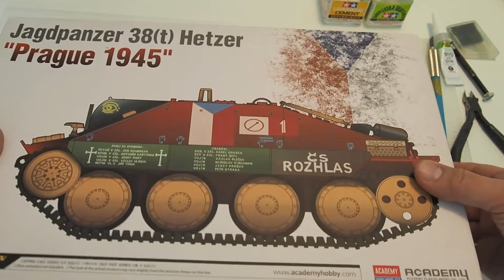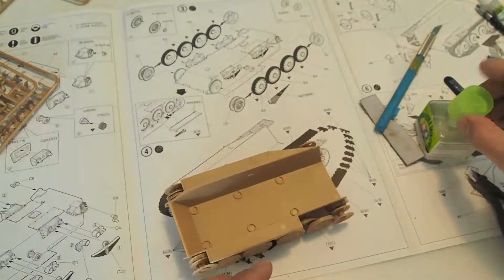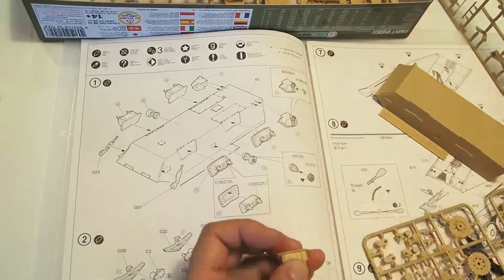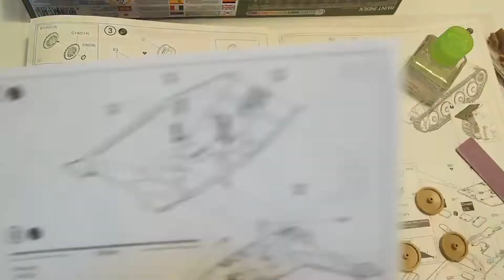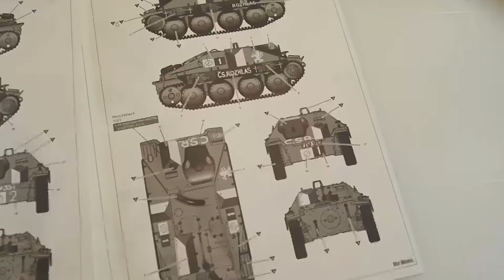Hetzer 'Prague 1945' full Building 1/35 academy Hetzer Prague + Star decal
academy Jagdpanzer 38(t) Hetzer 'Prague 1945' + star decal
아카데미사의 헷쳐 프라하 봉기 버전 두가지 버전을 만들어 보았습니다.
사용한 키트는 헷쳐 프라하 버전+헷져 라스트 버전 +Star 별매 대칼 입니다

I made two versions of the Academy's Hatcher Prague Uprising version.
The kit used academy Hetzer Prague Version + Hedger Last Version + Star Sold Separately
And a new BGM song is also coming out.